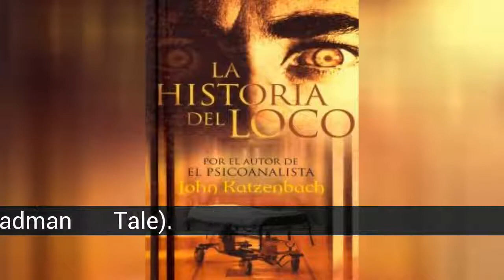सबै भन्दा राम्रो पुस्तकहरू द्वारा यूहन्ना katzenbach.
सबै भन्दा राम्रो पुस्तकहरू द्वारा यूहन्ना katzenbach. सूची

यूहन्ना Katzenbach (1950 मा जन्मेका) मा संयुक्त राज्य अमेरिका को । उहाँले एक लामो क्यारियर रूपमा विशेषज्ञता एक पत्रकार न्यायिक विषयहरू, काम गरिएको छ कि संयोजन संग लेखन छ । एक लेखक छ जो पनि काम एक screenwriter रूपमा मा आधारित चलचित्रमा मा काम गर्दछ नै । लेखक को धेरै कामहरू बीच, जो निम्न बाहिर खडा: hisoria del loco, को गर्मी मा ग्रीष्मकालीन " (मनोनीत गर्न अवार्ड गर्न एडगर) मा बनाएको एक फिलिम को नाम संग मतलब मौसम; को यात्री, reckoning को दिन, बस कारण... (continue reading)

सूची डी सबै भन्दा राम्रो पुस्तकहरू द्वारा यूहन्ना katzenbach. मा हामी फेला पार्छौँ:
12. पहिलो जन्म भएको छ ।
11. La guerra de हार्ट (हार्ट गरेको युद्ध).
10. अल calor del verano (मा गर्मी को गर्मी मा).
9. Retrato en sangre (यात्री) छ ।
8. संयुक्त राष्ट्र asunto pendiente (एक Reckoning को दिन).
7. खेल de ingenio (मन राज्य).
6. El hombre equivocado (गलत मानिस).
5. Juicio अन्तिम (बस कारण).
4. La sombra (छाया मानिस).
3. एल profesor (के अर्को आउँछ).
2. La historia del loco (Madman गरेको Tale).
1. एल psicoanalista (विश्लेषक).

12. पहिलो जन्म भएको छ ।
1984

11. La guerra de हार्ट (हार्ट गरेको युद्ध).
1999

10. अल calor del verano (मा गर्मी को गर्मी मा).
1982

9. Retrato en sangre (यात्री) छ ।
1987

8. संयुक्त राष्ट्र asunto pendiente (एक Reckoning को दिन).
1989

7. खेल de ingenio (मन राज्य).
1997

6. El hombre equivocado (गलत मानिस).
2006

5. Juicio अन्तिम (बस कारण).
1992

4. La sombra (छाया मानिस).
1995

3. एल profesor (के अर्को आउँछ).
2010

2. La historia del loco (Madman गरेको Tale).
2004

1. एल psicoanalista (विश्लेषक).
2002